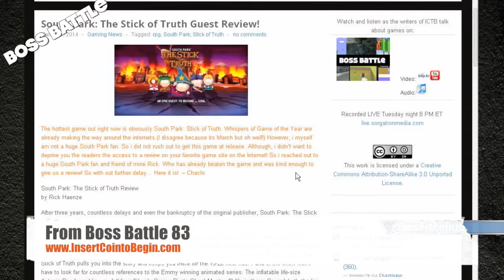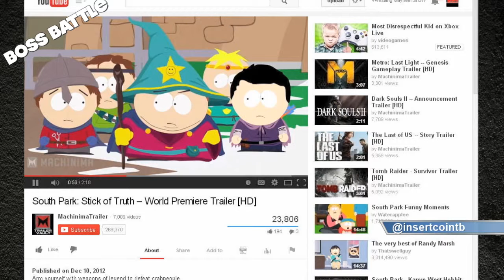South Park: The Stick of Truth Review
Bobby discusses his thoughts on the latest South Park Game!